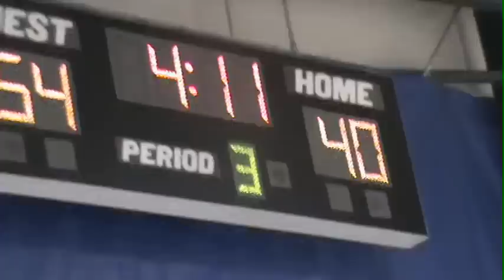5 Threes in 4 Minutes by Patrick Everett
Patrick Everett (10) from Aletheia Christian Academy scores five three-pointers in less than four minutes in the Final Four championship game against Emmanuel Christian in DOthan Alabama.